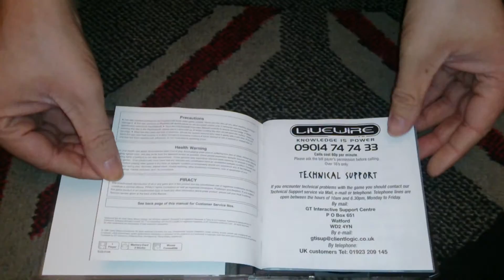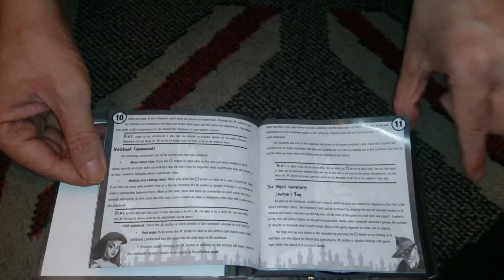Nostalgamer Unboxes Discworld Noir On Sony Playstation UK PAL Version